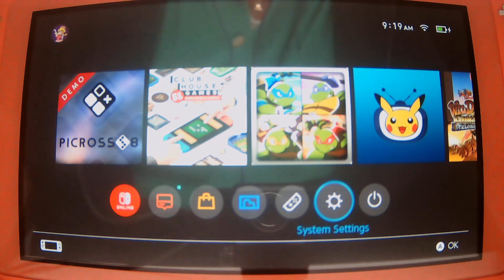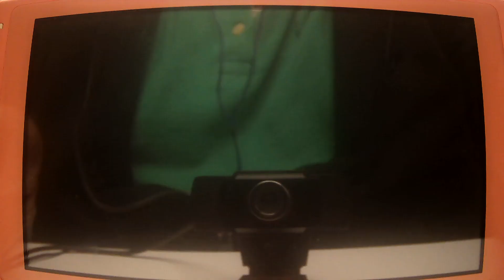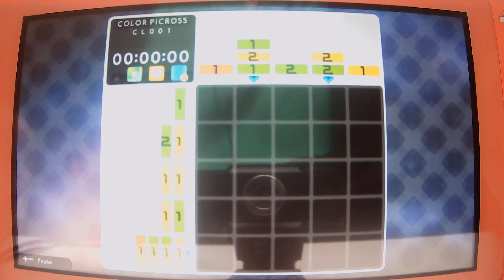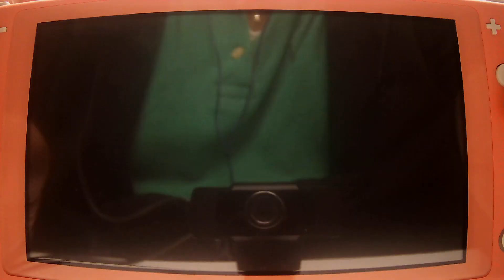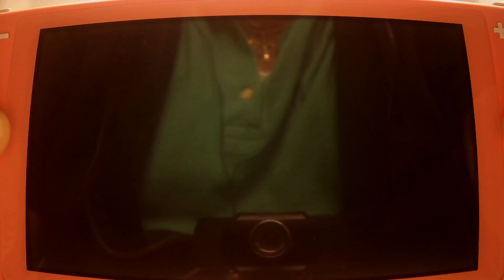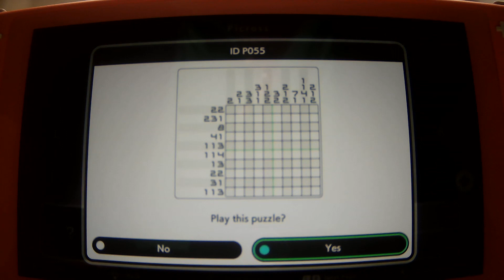Picross S8 (Switch, 2022) Demo play